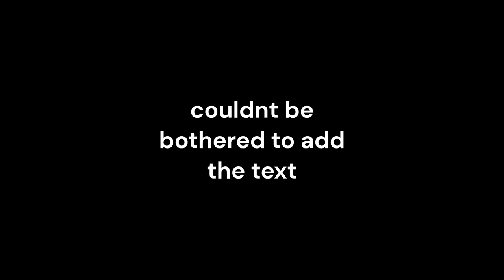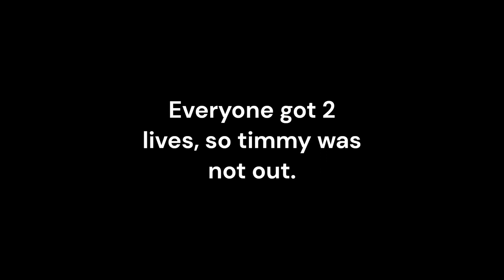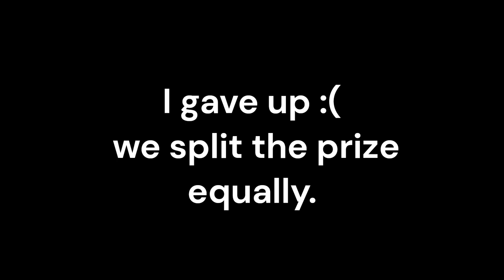HIDE AND SEEK FOR 20K!!! (Jailbreak Mischief 4)